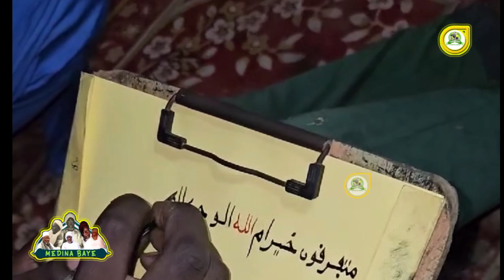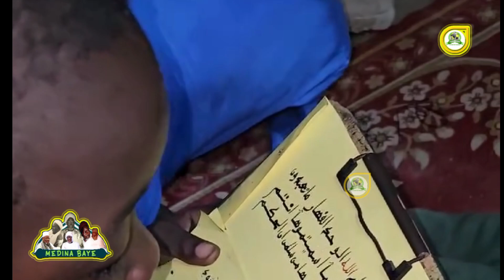Allahou Akbar à 13 ans, Cet enfant écrit tout le Coran sans regarder •